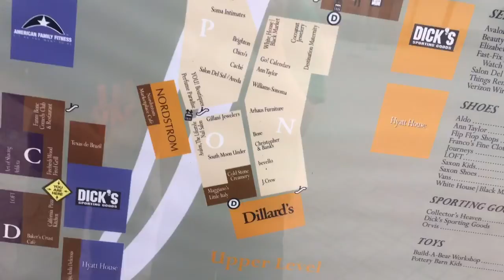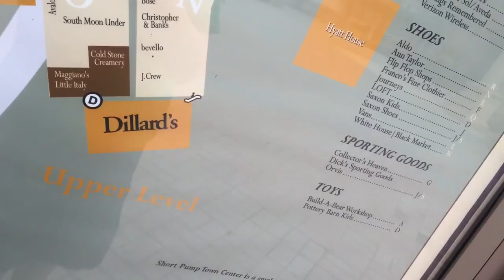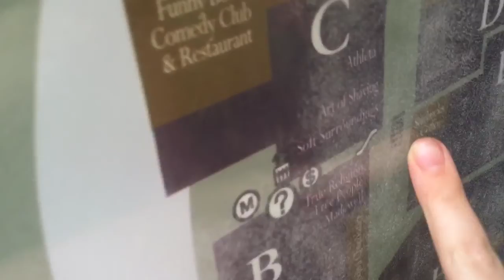King's Dominion Trip Part 2: Short Pump and Apple Store!!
In the second part of our King's Dominion trip, we arrive in Short Pump, a cool little town near Richmond!